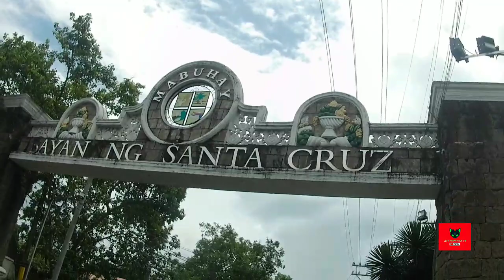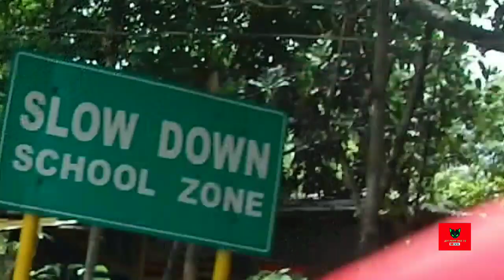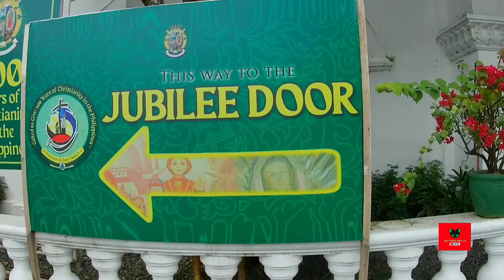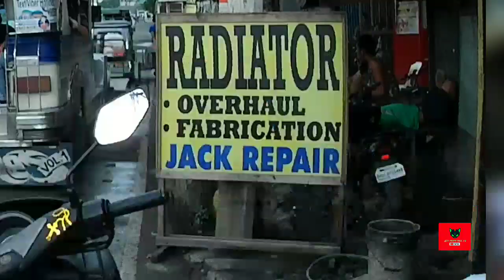123rd INDEPENDENCE DAY RIDE 2021 | 151 km RIDE PAGSANJAN LAGUNA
Ngayon ang ika 123rd Philippine Independence Day. Tara na at samahan nyo kami bisitahin ang Our Lady of Guadalupe Parish Church sa Pagsanjan Laguna kasama si Siklistang Dasors.

Please also support the following YT Channel.

THANK YOU AND GOD BLESS!
FB page :  Jeff meow bike Vlogs

Cinematic Music

Sa mga nag tatanong kung san ko nabili ung butterfly handle bar eto po ung link sa shopee